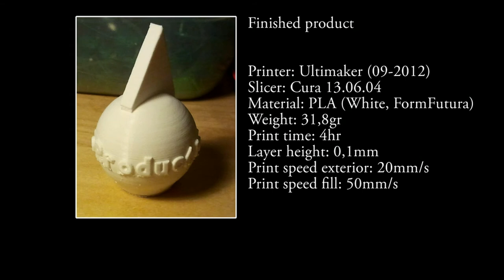Ultimaker 3D Hubs print order #1 for Coen's Home Hobby Hub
Timelapse of a 3dhubs.com print order printed on an Ultimaker 1. Shot with a GoPro hero3 Black, edited in GoPro Studio 2.